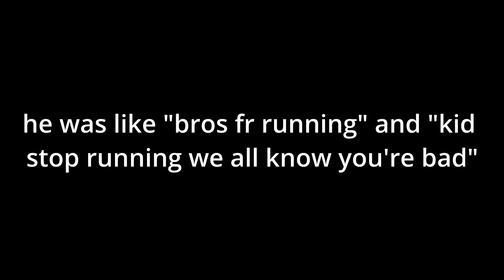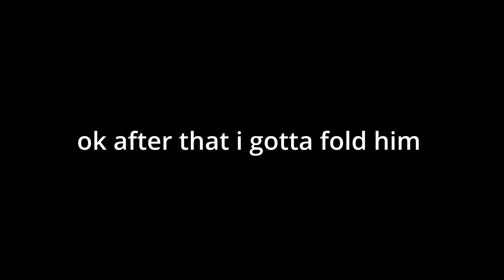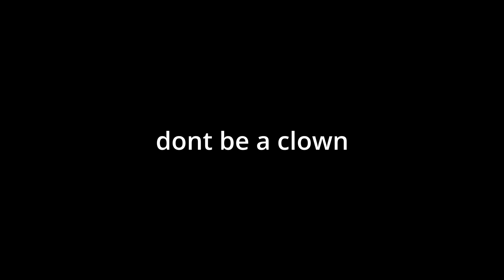average cocky deepwoken player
legit a clown